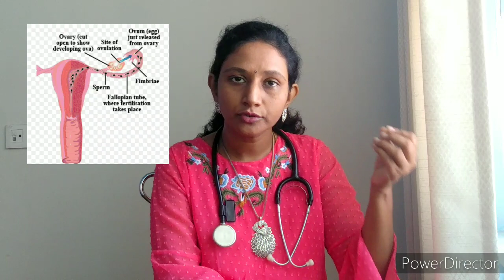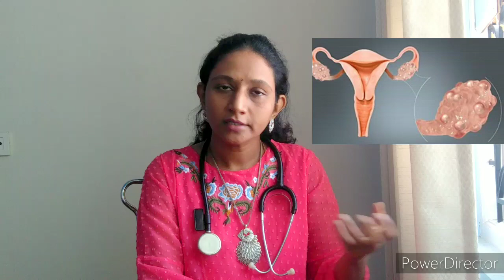ANOUVLATION ---IRREGULAR PERIODS in tamil by Dr.M.Sukanya..MBBS.PGDUSG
Hi everyone..This video is about anovulation .. Explained by Dr.M.Sukanya.MBBS.PGDUSG.Consultant at SRI SCANS AND SUDHIR MEDICAL CENTRE.Trichy..In tamil.
This video explain s about anovulatory cycles, irregular periods,increased bleeding, symptoms and causes of anovulation and also treatment methods..Hope this video is helpful ..